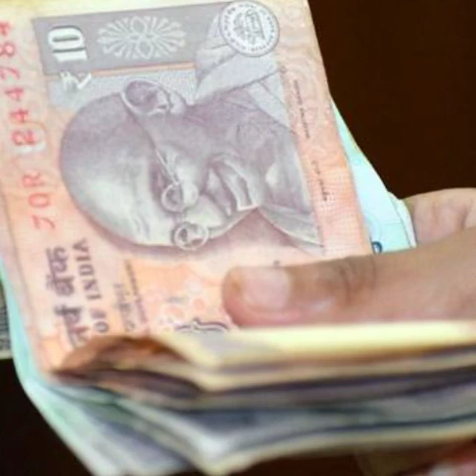ವಂದೇ ಮಾತರಂ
ಅದು ಪದವಲ್ಲ, ಮಾತಲ್ಲ, ಮಂತ್ರ ಕಣ್ರಿ. ವಂದೇ ಮಾತರಂ